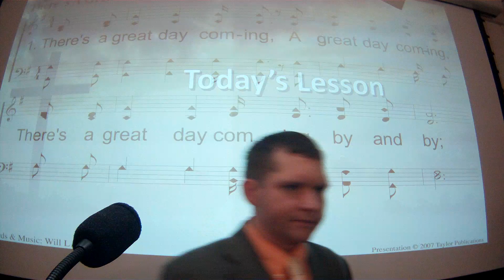Are You Ready?